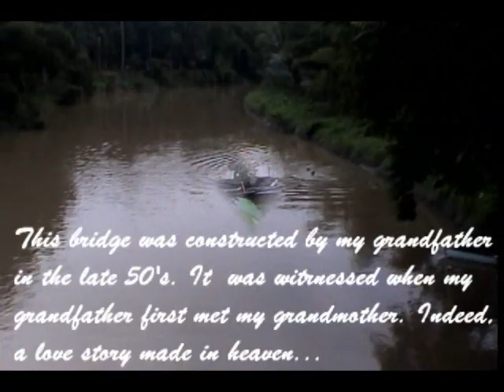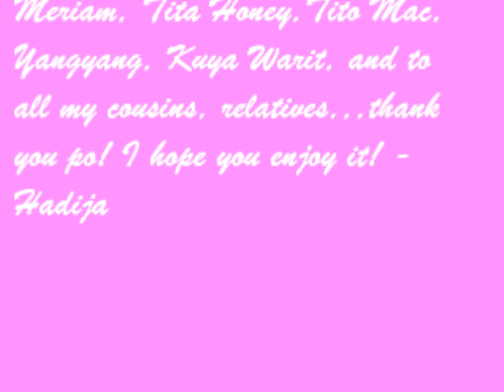Hadija: There's no place like home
Few years ago when I still a growing up kid, we visited our place in Kabasalan, Zamboanga Sibugay, with my mother ...it was really full of fun, joy and laughter...we harvested our very sweet and delicious lansones, durian, and coconut buko...now that I am teenager I have not visited there for years...we are in Manila right now ...how I wish to visit soon my home...I really miss  those happy moments with my family...